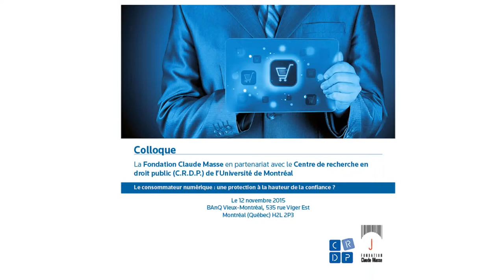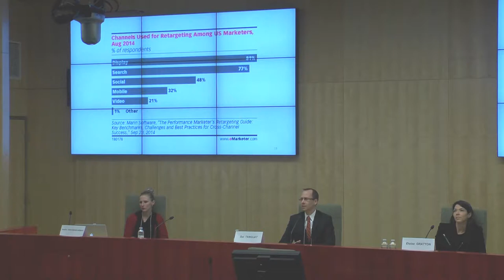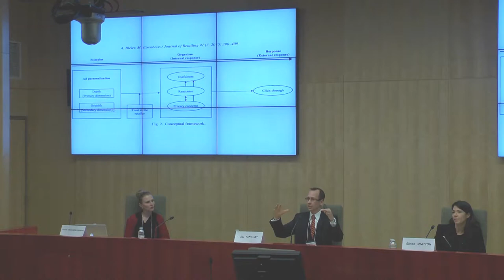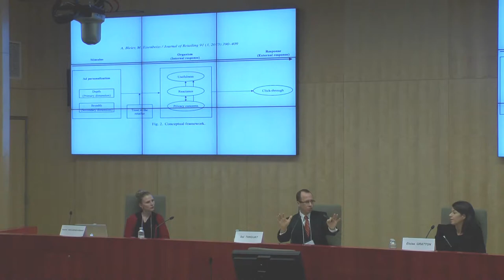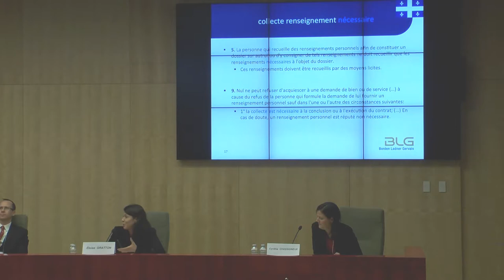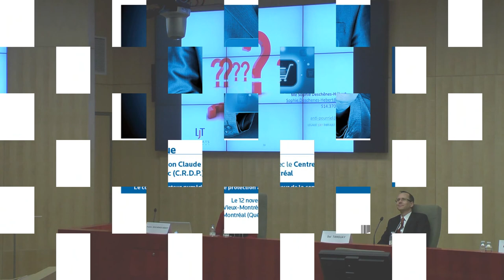Le consommateur numérique - Panel 3 - Défis et publicité